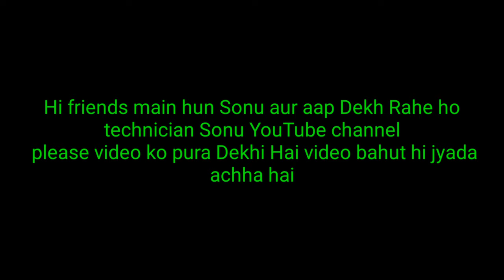Best Amplifier Board Wattage and Price Details || Top 5 Amplifier Board